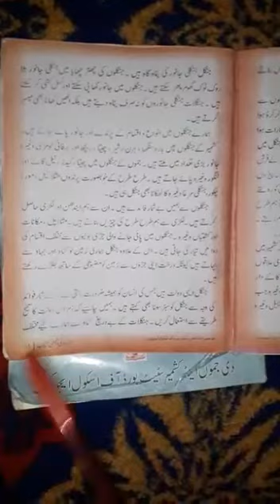Topic Our green forests class 6th urdu/SHAHEENA PARVEEN/